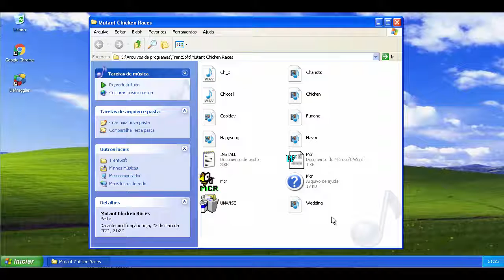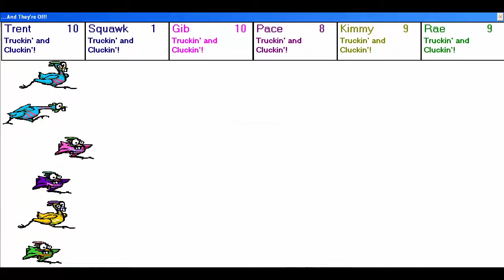Mutant Chicken Races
Este é um jogo de apostas onde você escolhe a galinha para chegar a linha de chegada. semelhante a corrida de cavalos.